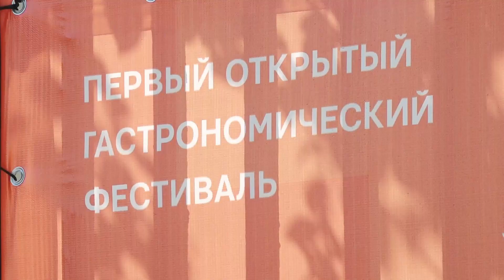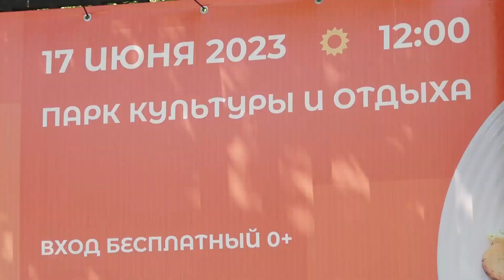Фестиваль «Жарче» состоится уже завтра - Абакан 24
Уже завтра, 17 июня, в Абакане состоится открытый городской гастрономический фестиваль «Жарче». Ровно в 12 часов в парке культуры и отдыха начнут работу кулинарные, творческие и музыкальные площадки. Наш телеканал проведет прямую трансляцию с фестиваля и угостит горожан окрошкой.